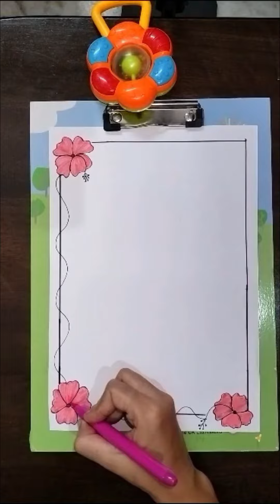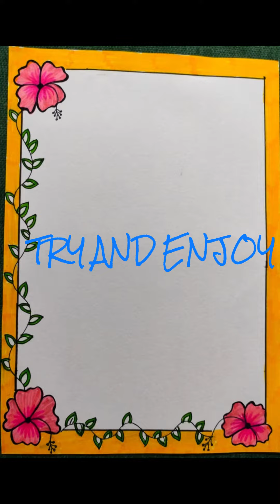Border Design for Project II